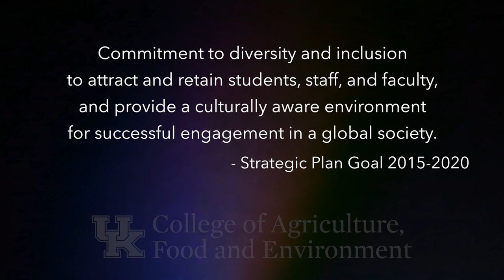Diversity - It Starts with Us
Learn more about how we are fostering an inclusive and diverse environment at the University of Kentucky College of Agriculture, Food and Environment.